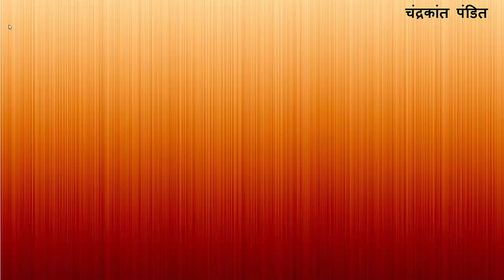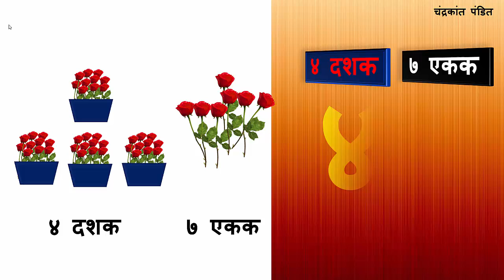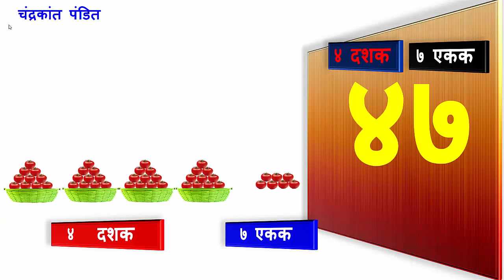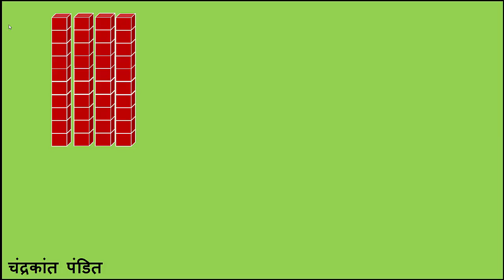संख्याओळख : 47 या संख्येची दशक एकक रूपात चित्रमय ओळख